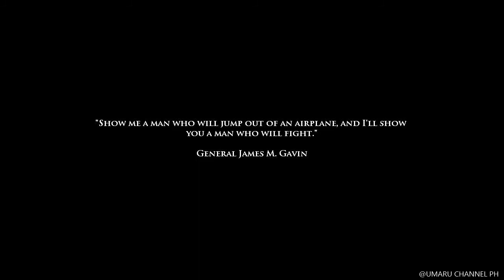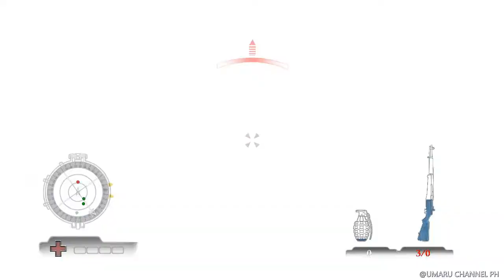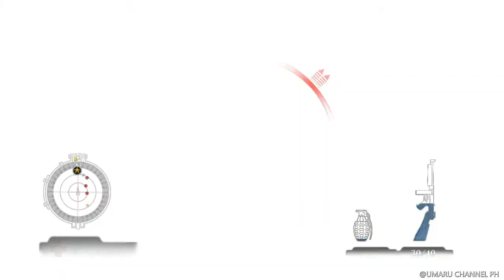MEDAL OF HONOR : AIRBORNE HD Gameplay Walkthrough Part 2 - Operation Avalanche ( PC )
Medal of Honor Airborne Walkthrough, Medal of Honor Airborne PC, Medal of Honor Airborne Gameplay, Medal of Honor Airborne Part 1, Medal of Honor Airborne No Commentary]
Step into the boots of Boyd Travers, Private First Class of the “All-American” 82nd Airborne Division, and revolutionize the way the war is fought. From a rocky beginning in Sicily to war winning triumphs in the heart of Germany, fight the epic WWII battles that turned America’s first paratroopers into combat legends. Begin each mission from the air and behind enemy lines, then jump immediately into the action. On the ground, tackle objectives in any order across an expansive, free-roaming environment, using a wide variety of upgradeable weapons to your strategic advantage.

This is my walkthrough/coverage for the game on the PC. This is my first hard FPS i played in century .Enjoy the gameplay & Story.

Platforms:  PC
Genre:  FPS
Language Options: English
Publisher:  Electronic Arts
Developer: DICE Los Angeles, Electronic Arts